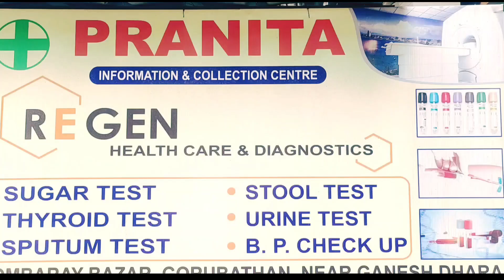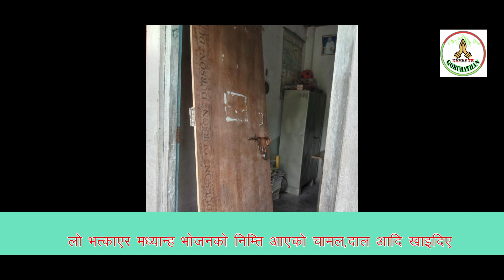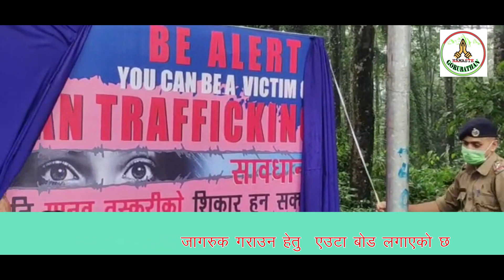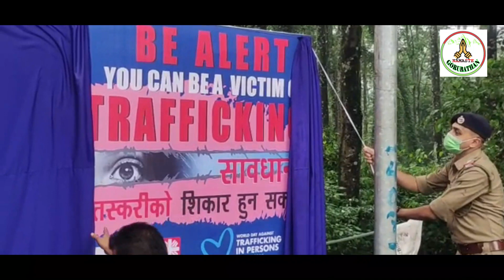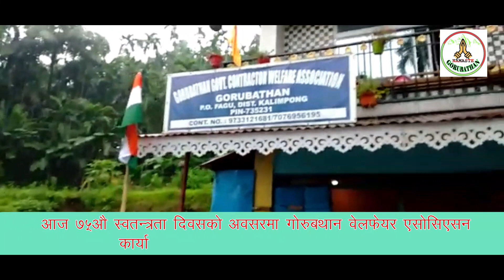नमस्ते गोरुबथान बुलेटिन १५/०८/२०२१ आइताबार share and subscribe the channel#